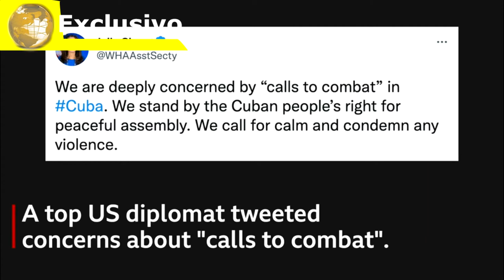Ultima hora EL puEBLO DE cUBA se Revela contra El Regimen Castrista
Creditos a BBC.
por segunda vez en la historia de la dictadura castrista el pueblo se lanza a las calles casi en masividad demandando al regimen libertades y derechos fundamentales. A esto la máxima dirección del país respondió con la incitación a la violencia.